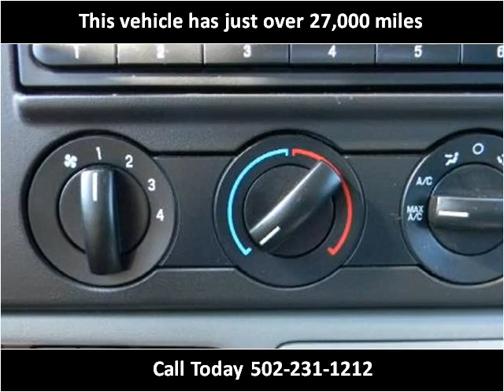2006 Ford F-250 SD Used Cars Louisville KY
This 2006 Ford F-250 SD is available from Craig and Landreth Cars - Fern Creek.